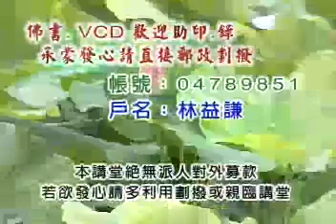慧律法師《大勢至菩薩念佛圓通章疏鈔》03